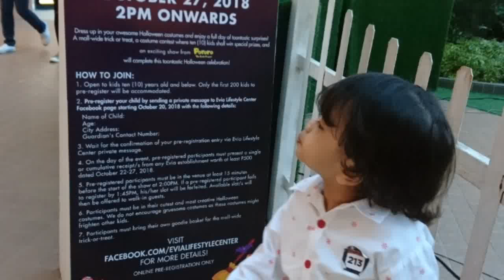PORORO LIVE AT EVIA LifeStyle Center VISTA MALL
PORORO Trick or Treats | TOONTASTIC HALLOWEEN  🎃🦇👻🕸️☠️🎃

HAPPY HALLOWEEN!